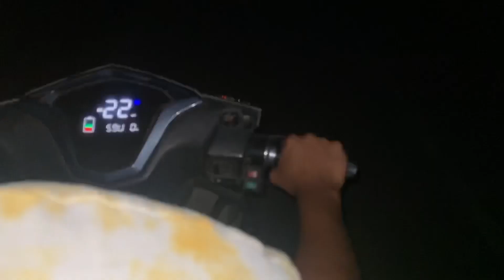Cheat krlia 🤦🏻‍♂️ || harsh ka hath jyada swelled ho gya 🥺|| Neha Chaudhary vlog❤️